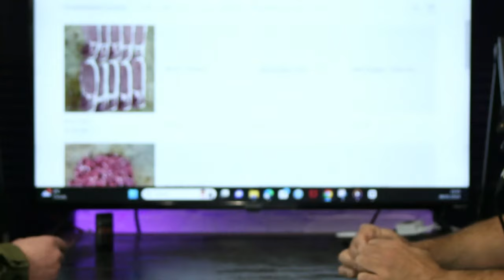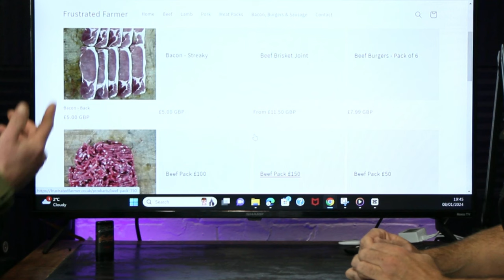FUSTRATED FARMER | Pure Waffle Ep25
Join Rob, a passionate farmer with a unique perspective, as he opens up about his TikTok journey in this thought-provoking YouTube video. In this candid conversation, Rob delves into the frustration he feels with the obliviousness of society, sharing insights on addiction and reflecting on his time in the navy. Discover the untold stories and challenges that have shaped Rob's journey, offering a compelling narrative that goes beyond the surface of social media. Get ready for a raw and authentic exploration of life's twists and turns with Rob, as he shares experiences that are both relatable and eye-opening.